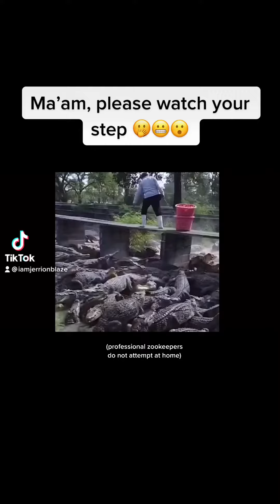September 25, 2021